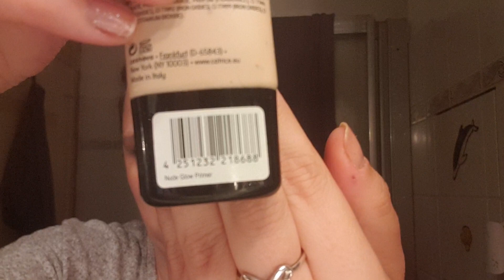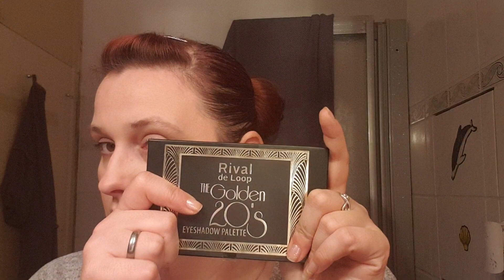Let´s Schmink & Talk mit der Golden 20´s Palette von Revial de Loop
*kostenlose Werbung durch nennen und zeigen der Produkte/Marken*